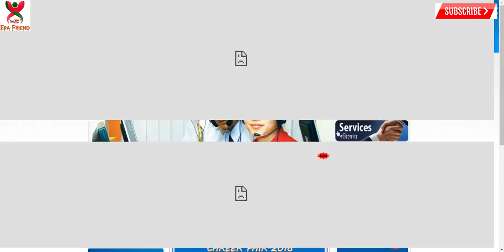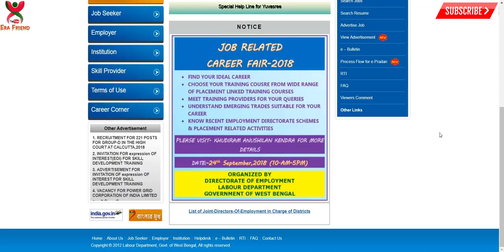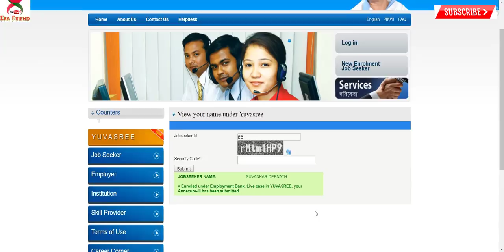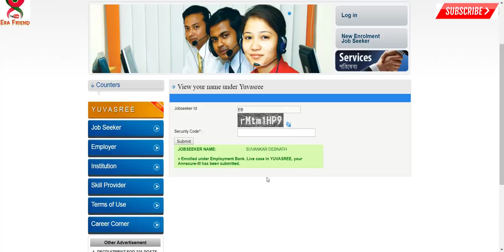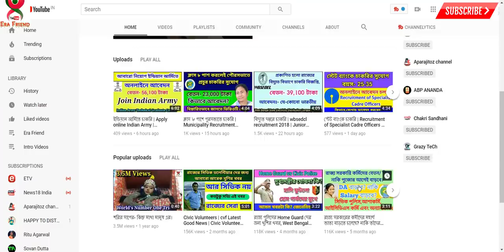যুবশ্রী প্রকল্প নতুন আপডেট | yuvasree prakalpa | View your name under Yuvasree | Employment Bank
যুবশ্রী প্রকল্প নতুন আপডেট | yuvasree prakalpa | View your name under Yuvasree | Employment Bank. know your status in employment bank.